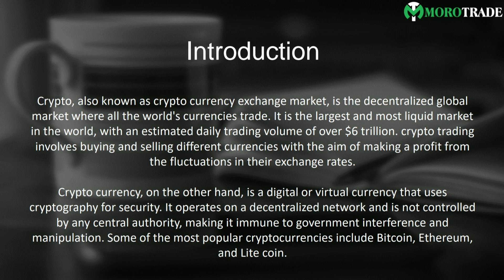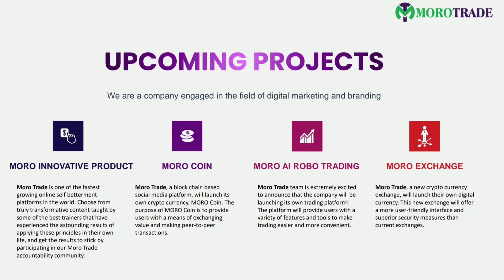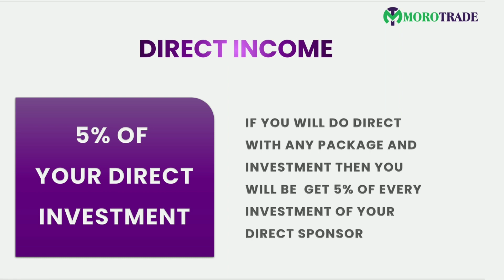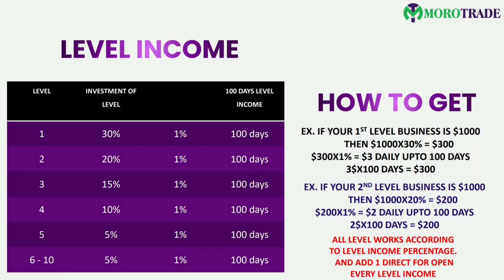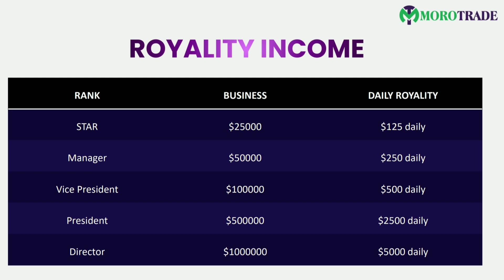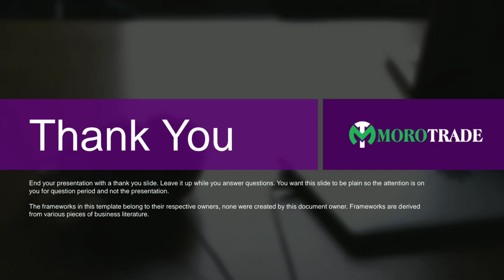new mlm plan launch today🤑 || moro trade mlm plan || new roi plan launch today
moro trade mlm plan
new mlm plan moro trade
daily roi mlm plan
moro trade kya hai
moro trade plan

daily roi plan launch today how to earn money online  / make money online / roi new mlm concept / new crypto concept today plan / apc network mlm plan

new crypto coin launch today
new mlm concept today

||Today mlm plan launch ||
|| New mlm company ||
|| New mlm plan launch today free ||
|| New mlm plan business ||
|| Mlm company plan ||
|| Mlm company plan launch today ||
|| Mlm company kese banaye  ||
|| Direct selling ||
|| Direct selling business plan ||
|| Mlm scame India Today ||
||Today new mlm company ||
|| Network marketing plan ||
Network marketing plan today ||
|| Best mlm plan india ||
|| Best mlm plan india launch ||
|| New crypto loot today ||
|| New crypto mining plan ||
|| New crypto plan today ||
|| New crypto airdrop ||
|| Decentralised mlm plan ||
|| Decentralised mlm plan new ||
|| Smart contract mlm plan ||
|| Smart contract mlm ||
|| Daily roi best plan ||
|| Daily roi plan launch today ||
|| Daily roi plan today launch ||daily roi plan review ||
|| Mining plan ||
|| Staking Income plan ||
|| daily staking plan ||
|| Staking crypto currency ||
|| Staking crypto Binance ||
|| Staking crypto plan launch today ||

_______Disclamer _______